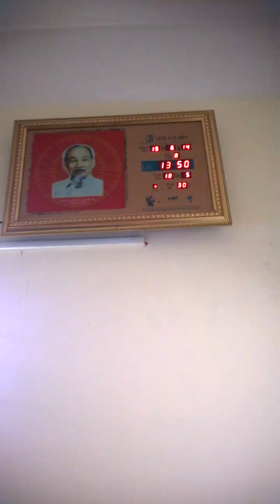Mạch đo nhiệt độ dùng LM35 + ADC0809 với 89S52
Pass: congluc
▶️ Ủng hộ kênh: TRAN CONG LUC - Vietcombank - 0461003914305

▶️ © Bản quyền thuộc về Công Lực Creator.
▶️ © Copyright by Công Lực Creator ☞ Do not Reup.